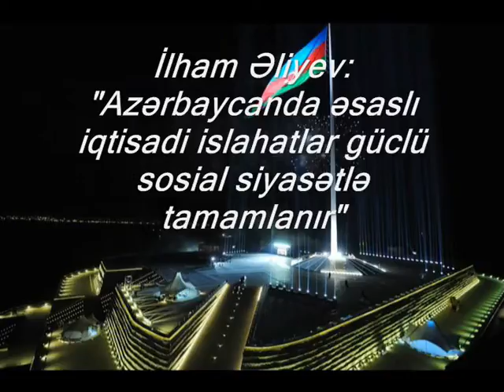İlham Əliyevin Siyəzən rayonuna səfəri